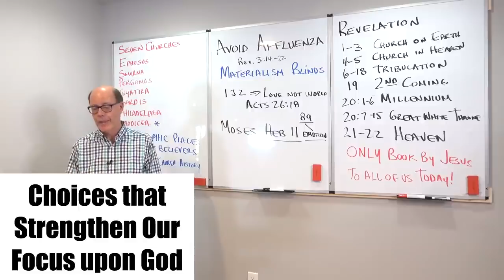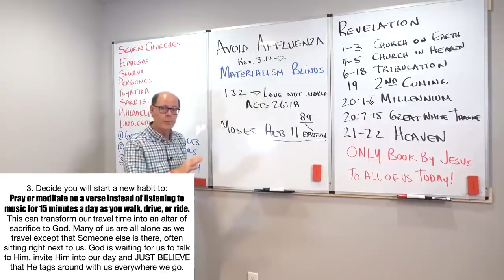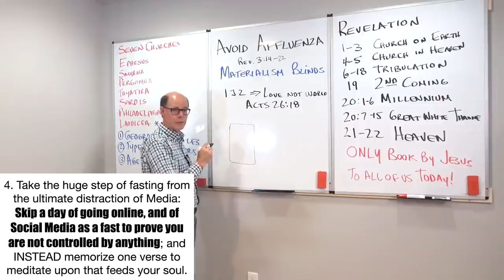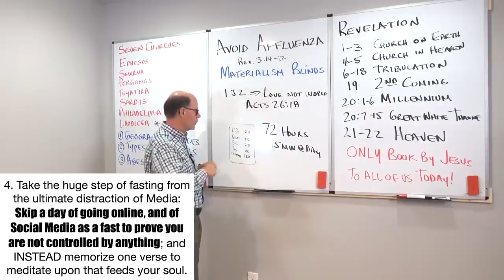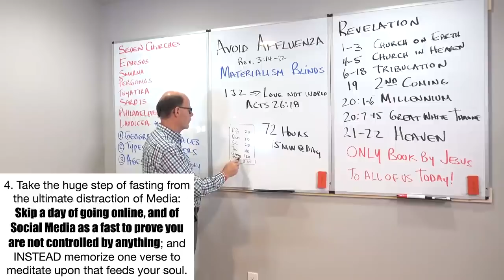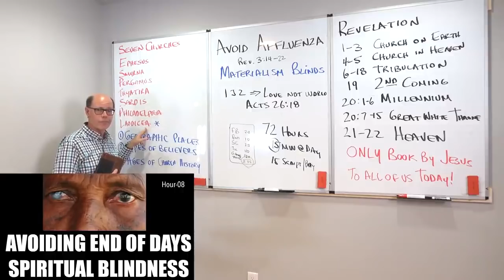HOW TO PUT GOD FIRST IN 2021--5 Practical Choices That Will Get You To Focus On God EACH DAY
1. Make a choice to: Read God's Word before Social Media or any online activities each morning. That choice reflects Christ’s Words in Matthew 6:33 “Seek FIRST the Kingdom of God”.
2. Make a plan to: Create an intentional place of solitude, so that you can not only read God's Word but also avoid any distractions until you can prayerfully apply the lesson you found: into your own life. That is the MOST VITAL part of each day’s devotional time. Jesus called this in Matthew 4:4 “living by every word of God”.
3. Decide you will start a new habit to: Pray or meditate on a verse instead of listening to music for 15 minutes a day as you walk, drive, or ride. This can transform our travel time into an altar of sacrifice to God. Many of us are all alone as we travel except that Someone else is there, often sitting right next to us. God is waiting for us to talk to Him, invite Him into our day, and JUST BELIEVE that He tags around with us everywhere we go.
4. Take the huge step of fasting from the ultimate distraction of Media: Skip a day of going online, and of Social Media as a fast to prove you are not controlled by anything, and INSTEAD memorize one verse to meditate upon that feeds your soul.
5. Finally, ask the Lord if He is able to give you ENOUGH of His grace for you to: Have a no-TV, no video, no Social Media, no gaming week or month and see if you can study through
an entire book of the Bible or read a great Christian classic.